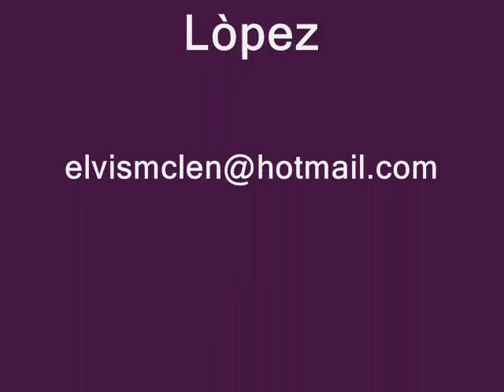Wence Ponce Tres palabras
Les dejo un tema del neolaredense Wence Ponce acompañado de Los Supremos, con el tema titulado Tres Palabras otra peticiòn cumplida para mis seguidores espero sea de su agrado, saludos!!!